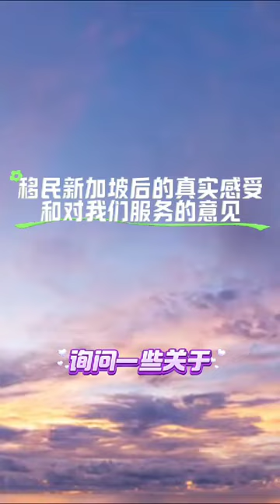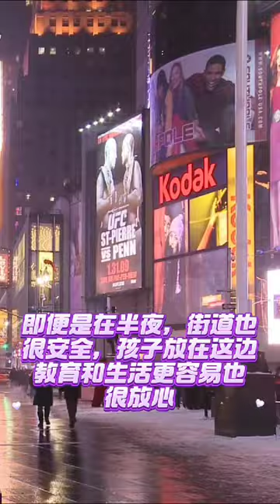移民到新加坡的真是感受，你后悔了吗？What is it like to immigrate to Singapore?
移民到新加坡的真是感受，你后悔了吗？
What is it like to immigrate to Singapore?

wzc08866

不要等待。与老师交谈 珍珠
SG 可能听起来很贵，但在这里工作可以赚更多！是吗？

👉EP申请流程：
⿡客户咨询及免费评估
⿢制定专属移民方案
⿣收集并准备移民资料
⿤递交EP申请
⿥获批准证并登陆新加坡
@新加坡国际移民 关于Briteroad
💪服务优质：
多对一服务，从资料准备到获批，全程跟踪服务，让您更省心
💪经验丰富：
多么移民经验，成功案例多，应对政策更灵活
💪本地优势：
新加坡华人自家企业，资源丰富，来自新加坡，更了解新加坡